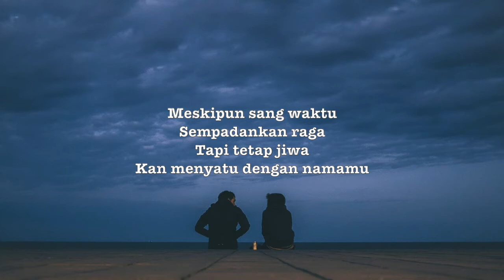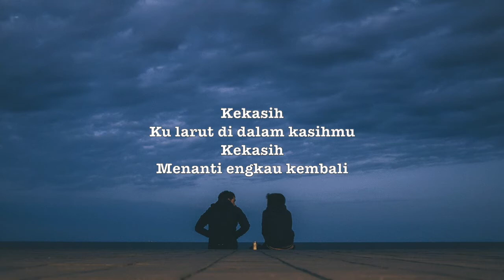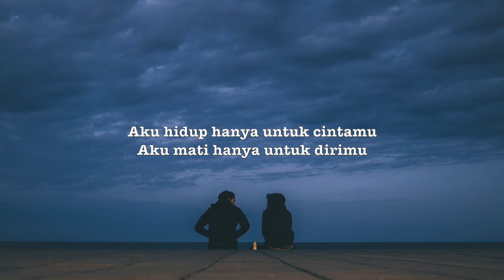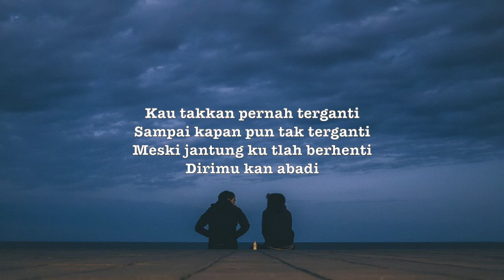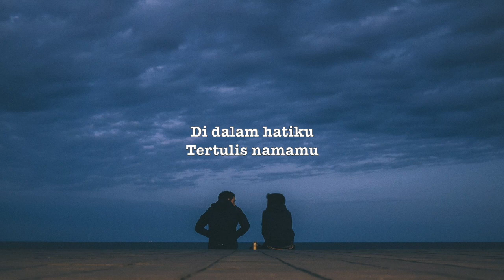TAK TERGANTI (Haikal Farid) | PIANO INSTRUMENTAL DENGAN LIRIK OLEH ANDREW POIL | PIANO COVER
"TAK TERGANTI"
[piano instrumental dengan lirik]
[a piano instrumental with lyrics (piano cover) by Andrew Poil]
[a beautiful Malaysian love song by Haikal Farid]

Lirik:

Tertulis namamu
Yang kan selalu ada
Menemani setiap detak ku

Meskipun sang waktu
Sempadankan raga
Tapi tetap jiwa
Kan menyatu dengan namamu

Kekasih
Ku larut di dalam kasihmu
Kekasih
Menanti engkau kembali

Kau takkan pernah terganti
Sampai kapan pun tak terganti
Meski jantung tak berdetak lagi
Dirimu kan tetap abadi

Meski jantungku tlah berhenti
Dirimu kan abadi selamanya
Selamanya

Aku hidup hanya untuk cintamu
Aku mati hanya untuk dirimu

Selamanya

Tertulis namamu

Image used by Canva.com

Andrew Poil